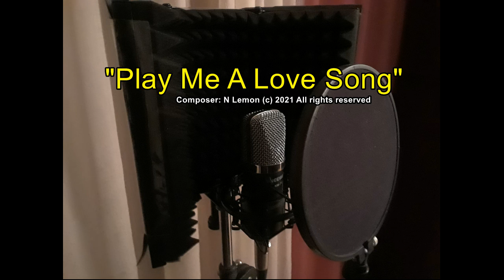Play Me A Love Song Intro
Play Me A Love Song Intro test run. This song will be slated for a female singer to sing the story of a royalty woman who escapes a pre-arranged wedding culture. She finds her own love in another country with a sad ending. I am a songwriter in Atlanta, GA.
All songs are copyright registered to me, Neil Lemon, with all rights being reserved. Songs may not be re-produced for music videos, motion pictures, documentaries, nor performed and recorded by record labels without pre-approved written agreements.